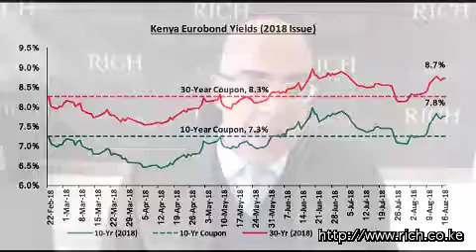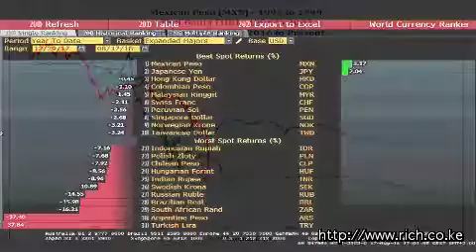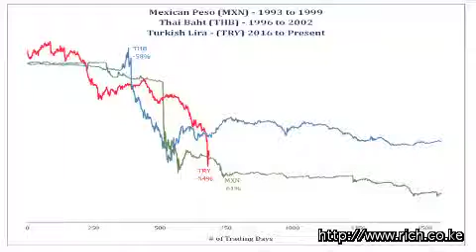Matters Currency Puzzles and a weaponised Dollar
Currency Puzzles and a weaponised Dollar, The Global FX markets trade, A trade-weighted index of the U.S. dollar, George Soros and Stanley Druckenmiller, Turkey Lira